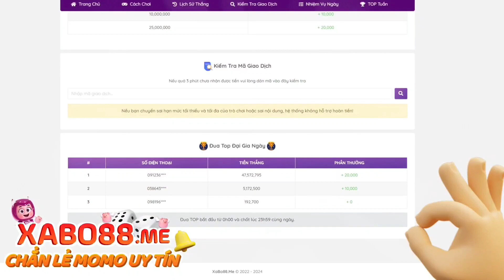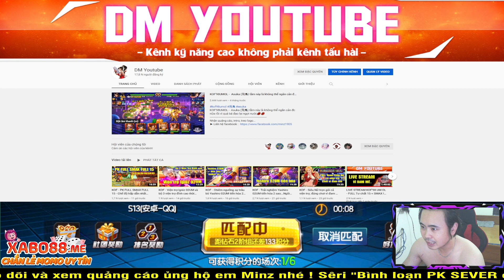KOF - Bình loạn PK SEVER - Đã Kyo XIV lại còn Krizali 99 "cover" nữa, e Minz bán hành SLL rồi =)))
📱Device: ROG PHONE 3 (12GB/128GB)
🎥Screen Recorder: ELGATO HD60S+
🎞Editor: Adobe Premier Pro 2020
►App stream, quay video: OBS Studio

LOL Mobile
Wild Rift